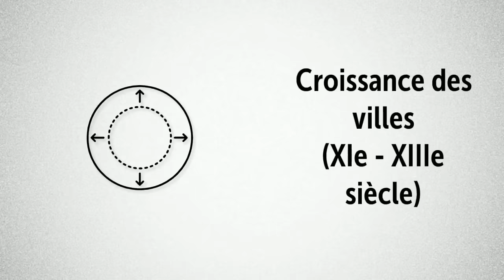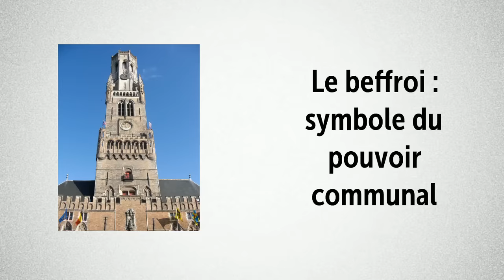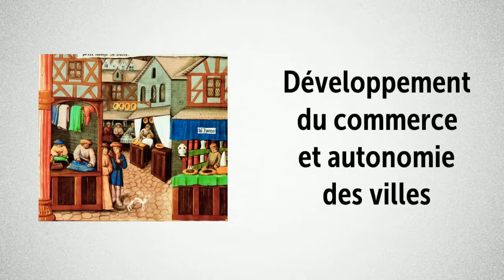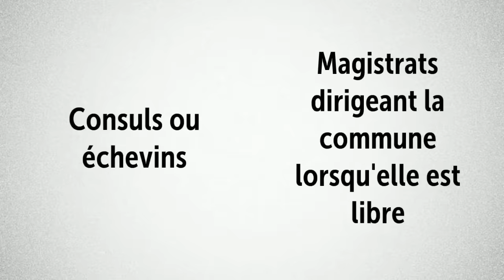Vivre en ville au Moyen Âge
Chapitre d'histoire en cinquième : le développement des villes au Moyen âge.